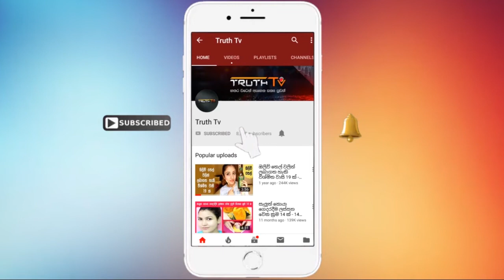අචාර්ය පෙළපාලියේ කොල්ලෝ ටික දාපු අමුතුම සෙල්ලම් ටික මෙන්න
රණබිම මැරුනේ සිංහලයෙකුනම් මියුසික් එක ඇඩෙනනම දුන්න හැටි මල්ලිලා ටික